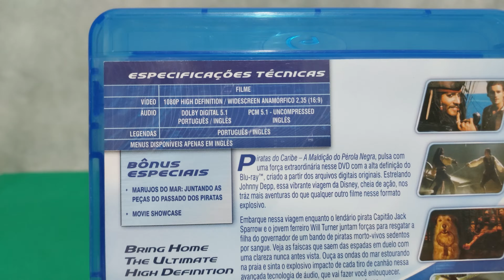PIRATAS DO CARIBE - A MALDIÇÃO DO PÉROLA NEGRA | BLURAY | 4K